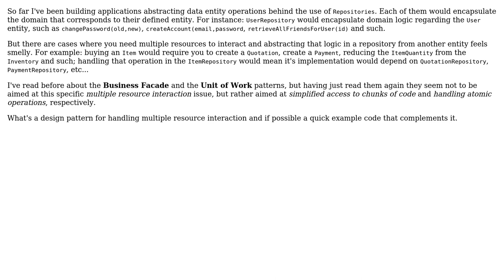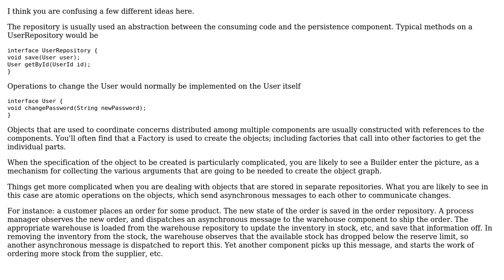Software Engineering: Design pattern for abstracting interaction between multiple resources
With thanks & praise to God, and with thanks to the many people who have made this project possible! | Content (except music & images) licensed under CC BY-SA | Music | Images & others | With thanks to user VoiceOfUnreason user ravibhagw user Christopher Francisco and the Stack Exchange Network Trademarks are property of their respective owners. You are responsible for your own actions.